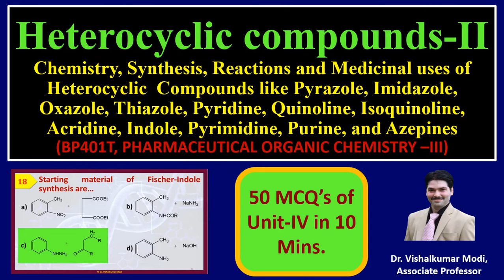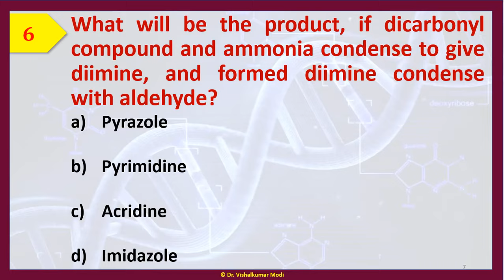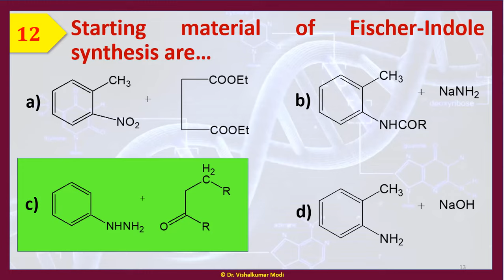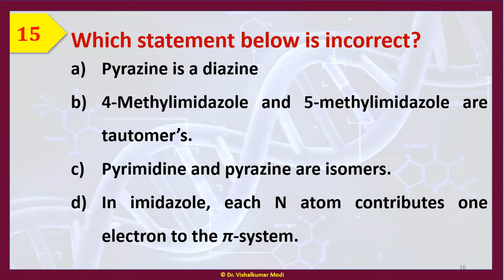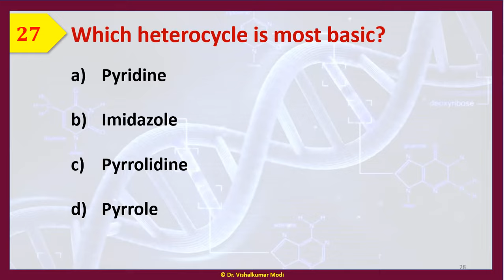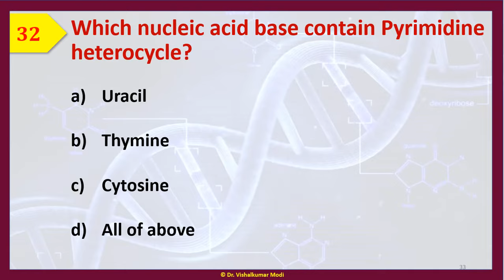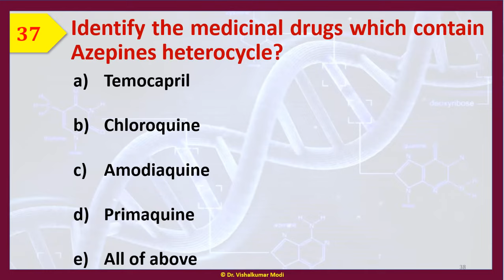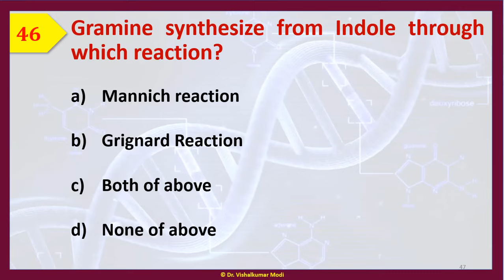MCQs of Heterocyclic compounds-II (Synthesis, Medicinal use of Imidazole, Pyrimidine, Purine, etc.)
This video might be highly useful for the SPPU  SEM-IV Second Year B. Pharm 2019 pattern examination. This video covers the following topics.
UNIT-IV Heterocyclic compounds
Chemistry, Synthesis (anyone), reactions and medicinal uses of following compounds and their derivatives (anyone from each class): Pyrazole, Imidazole, Oxazole and Thiazole. Pyridine, Quinoline, Isoquinoline, Acridine and Indole. Synthesis (anyone) and medicinal uses of following compounds Pyrimidine, Purine, Azepines and their derivatives (anyone from each class)
For UNIT-III P. Org. Chem.-III

For UNIT-IV P. Org. Chem.-III

Also, this video may be highly useful for the Organic Chemistry quiz, GPAT, NIPER, HAAD, DHA, MOH, OMSB, SMLE, QCHP exams for working as a pharmacist in Gulf Countries, PEBC exam for Canada, Government Pharmacist, and Drug Inspector Job.

The learner may study MCQs videos of other Medicinal chemistry chapters by clicking on the following link
UNIT-V
Centrally Acting analgesics
a) Narcotic and non-narcotic analgesics Morphine and related drugs : SAR of Morphine analogues, Codeine, Meperidine hydrochloride, Loperamide hydrochloride, Fentanyl citrate, Methadone hydrochloride, Propoxyphene hydrochloride, Pentazocine. Introduction to Narcotic antagonists

MCQs of Narcotic agents: Opioids, Receptor subtypes and Opioid antagonists | SPPU SEM-VIII Examination, by clicking on

b) Anti-inflammatory agents : Sodium salicylate, Aspirin, Mefenamic acid, Indomethacin, Sulindac, Diclofenac, Ketorolac, Ibuprofen, Piroxicam, Acetaminophen, Phenylbutazone.

The learner may study MCQs videos of other Biochemistry, SPPU  SEM-II, First Year B. Pharm 2019 pattern various chapters by clicking on the following link

The learner may study MCQs videos of other Organic Chemistry-II, SPPU  SEM-III Second Year B. Pharm 2019 pattern various chapters by clicking on the following link
1) 20 MCQs of Fat and Oils | Acid Value | Unit-VI | Pharm. Organic Chem.-II | SPPU SEM-III Examination

6) 40 MCQs of Phenols and Aromatic Amines | Phenols | Aromatic Amines | P. Org. Chem.-II | SPPU SEM-III

4) 50 MCQs Insulin and Oral Hypoglycemic drugs | MCQs Insulin, MCQ Antidiabetic agent | Med.

5) 60 MCQs Anticancer agents (Chemotherapeutic agents) | Medicinal Chemistry| SPPU SEM-VII Exam | GPAT by clicking on